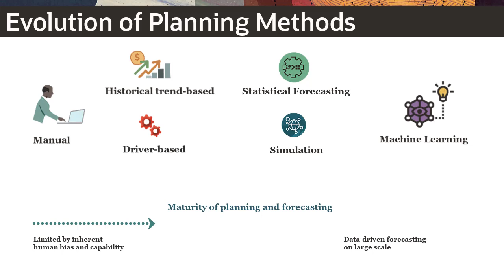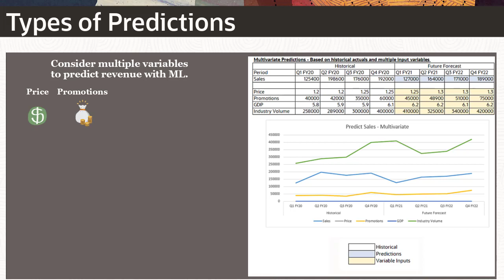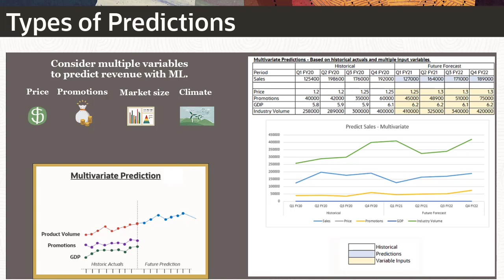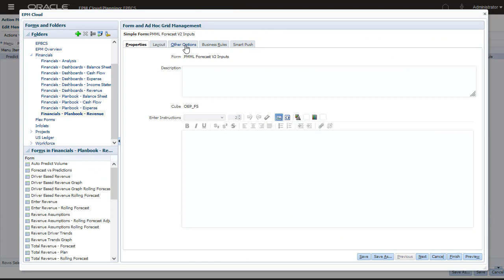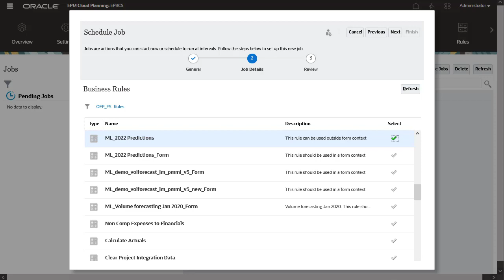Overview: Bring Your Own Machine Learning (ML)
This overview introduces you to Bring Your Own ML (Machine Learning), where EPM Administrators can import a fully trained ML model and deploy it to a Planning application. Planners can then leverage robust, ML-based forecasting that uses advanced predictive modeling techniques to generate more accurate forecasts.